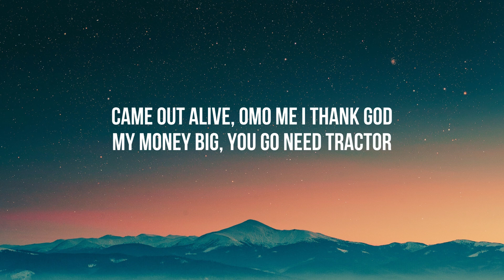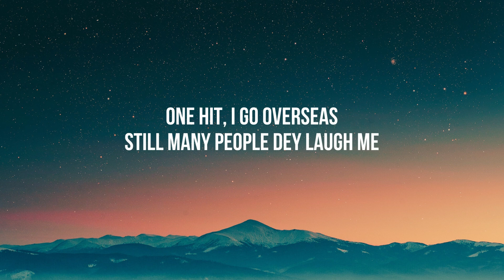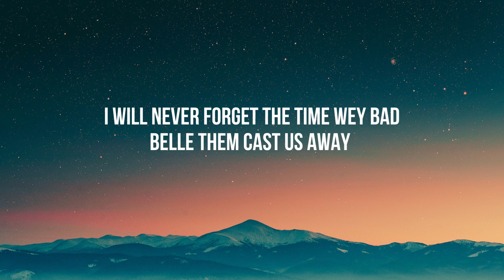Rema - Holiday (Lyrics)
🎙Lyrics:

[Intro]
Ob-Obah
Another banger

[Verse 1]
First you go be the bad guy
Then you go be the actor
Because I wan feed my family
Na ‘em make me thief my own guy laptop
Came out alive, omo me I thank God
My money big, you go need tractor
If e be say you wan carry my weight
You go need new gym instructor

[Pre-Chorus]
Straight out of Benin
I drop "Rema - EP"
2019, they think say the gbedu go finish
My music is travelin'
From India to Asia to Berlin
The thing wey been pain me
Be say una no wan be-believe

[Chorus]
I will never forget the time wey bad belle them cast us away
Fast forward to today
Everyday na holiday-ayy, ayy, ayy
Everyday say na holiday
Oya day, oya day, day, day, owey

[Verse 2]
Me and my guys wey dey chill with the kpor, kpor (Kpor, kpor)
Say we no dey bolo (Bolo)
Say my circle chekele but we go give you "Last card, check up"
Make you no hate, make you pray for the abili', abili', ability to catch up
No calculator fit count my surplus
Ema to jó mi mo nshako
Many nights wey I no sleep, wey I no sleep
One hit, I go overseas
Still many people dey laugh me
But I steady believe
One favour, please
Keep my family strong for me
God I dey on my knees

[Pre-Chorus]
2019, they think say the gbedu go finish

[Outro]
I will never forget the time wey bad belle them cast use away